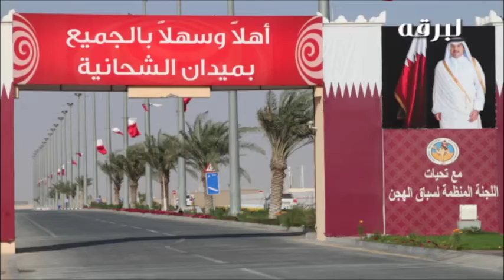لقاء مع جابر سالم فاران المري مضمر هجن الشحانية الفائزة بالشوط الرئيسي للحيل بمهرجان المؤسس ٢٨:١٢